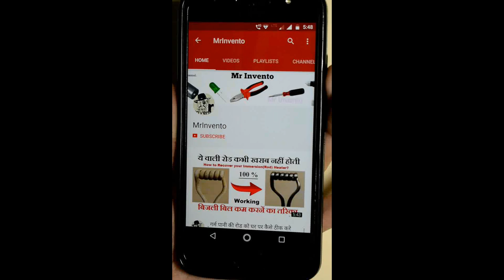How to Make Voltage Doubler, How to Increase Voltage Using Diodes and Capacitor | Multiplier Circuit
How to make Voltage doubler, How to increase voltage using Diodes and Capacitor | Voltage Multiplier Circuit.

1. How to make Voltage Doubler Circuit (using two condenser).
2. How To Make Voltage Doubler Circuit Easily.
3. How to make a powerful voltage doubler circuit.
4. Double voltage || Doubler Voltage || How to Make Doubler Voltage.
5. How to make Voltage doubler, How to increase voltage using Diodes and Capacitor.
6. How to construct voltage doubler circuit using capacitors.
7. Voltage doubler | 0-12 to 12-0-12 transformer | single supply to double supply converter.

Things Required How to make DC Voltage Doubler Circuit,DC Voltage Doubler Circuit Using Diodes :-
1. IN4007 Diode.
2. 3300uf, 35v Capacitor.
3. 1.5amp transformer.
4. soldering iron etc...

How to make Simple Voltage Doubler Circuit Using Only Diodes And Capacitors 2020